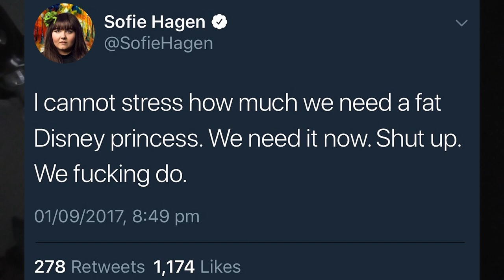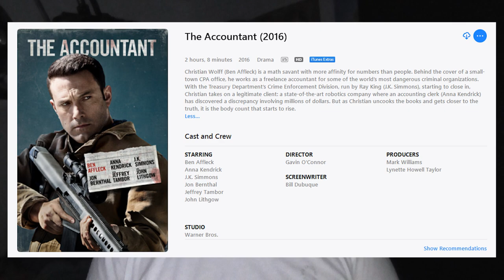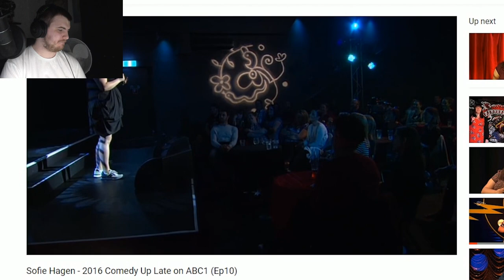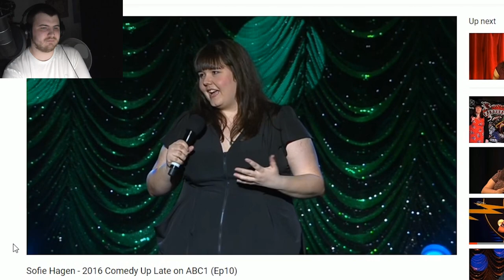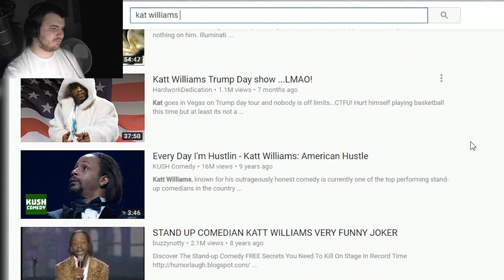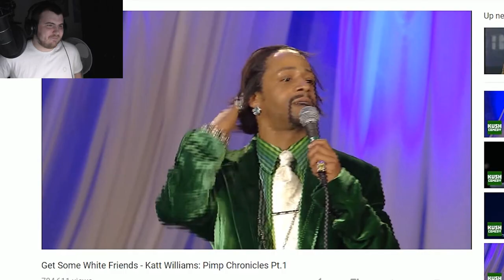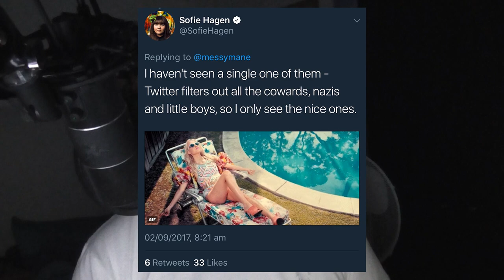Being Fat IS NOT Healthy | Sofie Hagen And Her Echo Chamber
No. Being fat IS NOT healthy. When will people stop blaming others rather than accepting they have a problem they refuse to fix?

Sweatcoin: Get paid to be fit!

has been committed intentionally. Freedom of speech is the ability to speak without censorship or limitation.